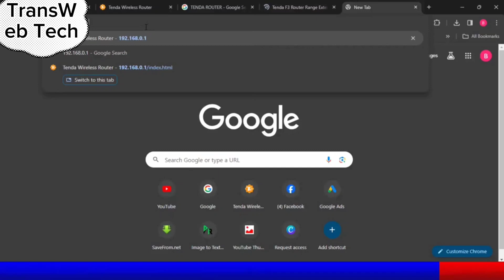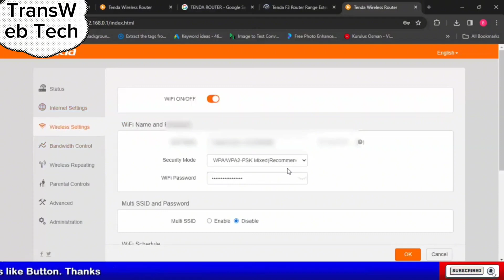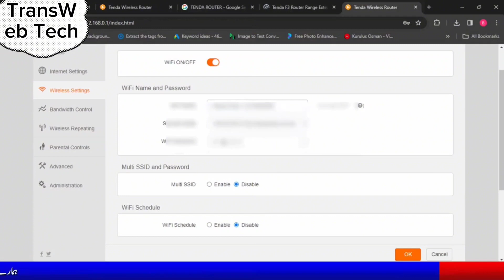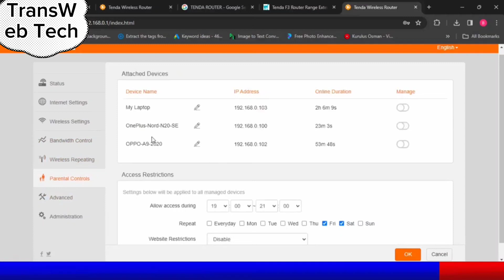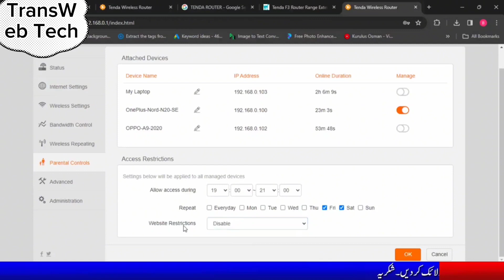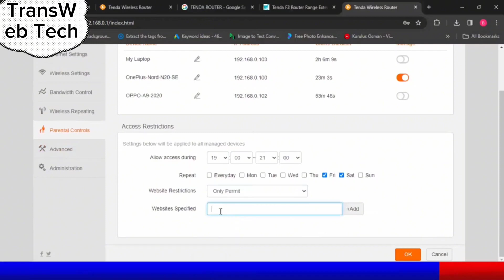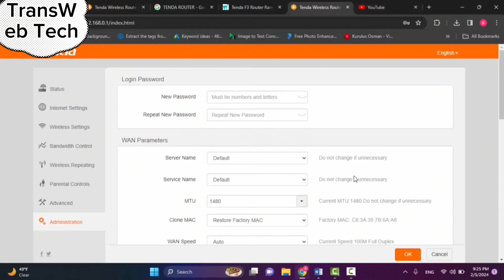tenda modem setting full | wifi password change of tenda modem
In this video, we will walk you through the process of setting up your Tendaa modem for optimal wifi performance. Learn how to change your wifi password and improve your network security.